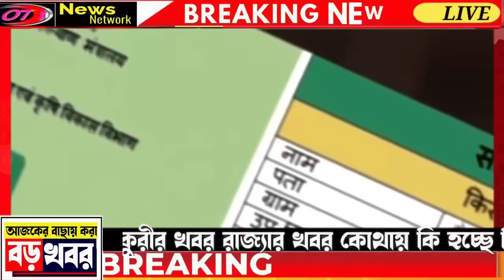সায়নি গ্রেফতার ! CBI ED হানা দিকে দিকে হানা ! চিটফান্ডের টাকা ফেরত | Today 22 July Latest Update